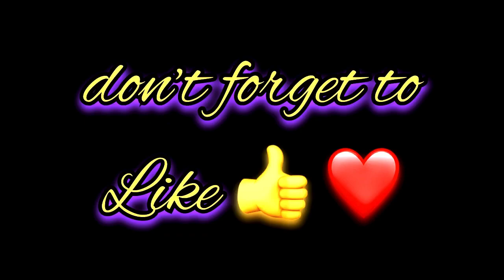Kutty Name Signature Calligraphy Status | How to Draw, Cursive Calligraphy with Cut Marker